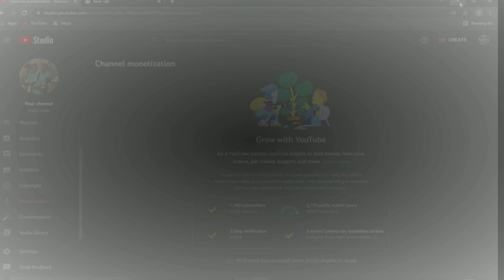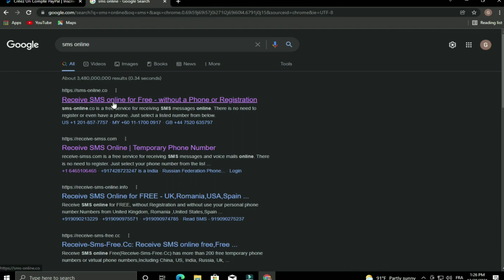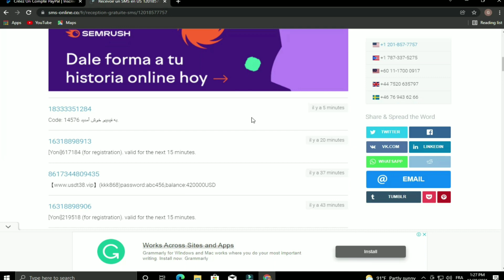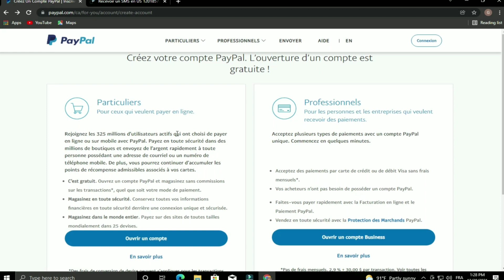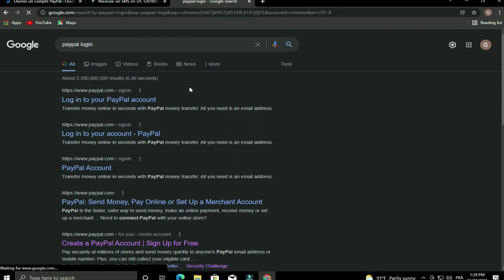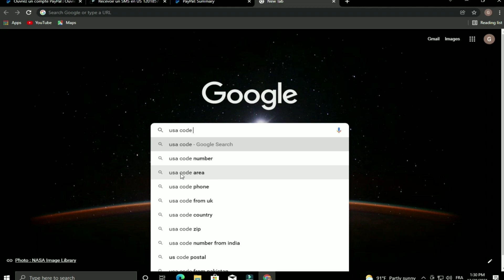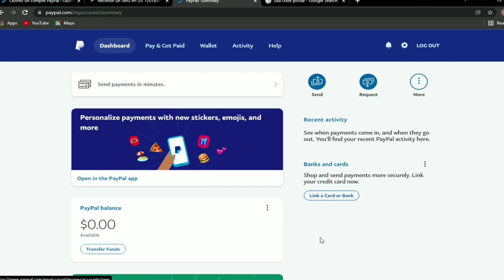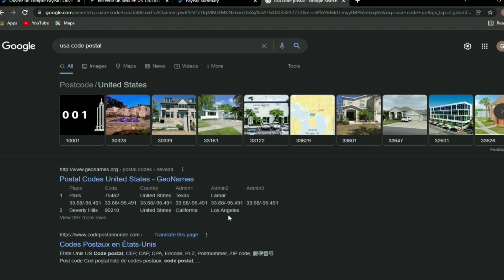Koman Kreye yon kont PayPal verifye ayiti 🇭🇹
cqr
fe lajan online
koman pou fè lajan sou entènèt
fe lajan sou internet
fe lajan sou entenet
fè lajan ak telefon ou byen fasil
koman pou fè lajan
fe lajan chak jou
fe lajan
kijan pou fè lajan sou cqr
fè 5$ us ak aplikasyon sa a
koman pouw fe lajan ak telefon ou
kijan pou voye usdt sou bous echanj
koman fe lajan sou internet
kijan pouw fe lajan sou internet
fe kob sou internet
biznis sou internet
kijan pou rechaje kont cqr ou
fè lajan sou youtube
lajan on line
kob sou intenet
kijan pou fè retrè sou cqr